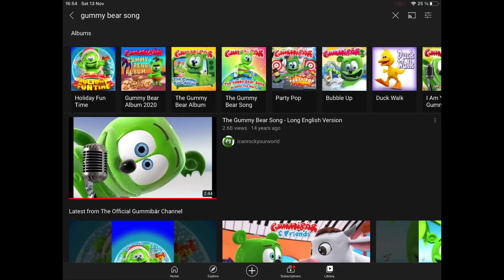mr gummy bear november 13th